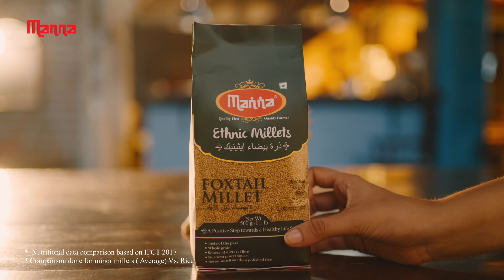Gym, Walking & Exercise Not Helping You Lose Weight? Switch Over From White Rice to Millets | Manna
Millets Ethnic Millets - A Healthier & Tastier Alternative to White Rice

Millets contain:
- 2.5x more dietary fibre than white rice (Food with high dietary fibre has a lot of health benefits)
- 1.2x more protein than white rice (Protein is important for healthy bones, muscles and overall body health)
- 3x more iron than white rice (Iron is important component of haemoglobin)
- 6x more magnesium than white rice (Magnesium keeps bones strong and heart healthy)

Video details:
Language: Tamil